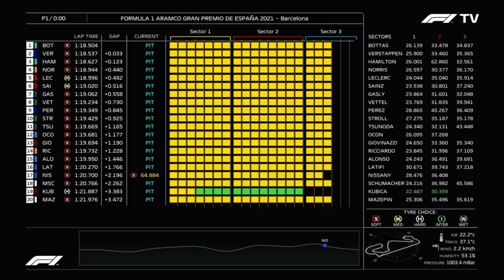BOTTAS LIDERA SEGUIDO DE VERSTAPPEN E HAMILTON NO TL1 DO GP ESPANHA